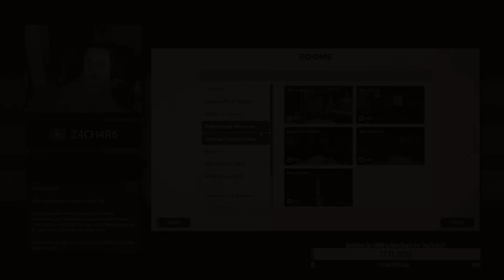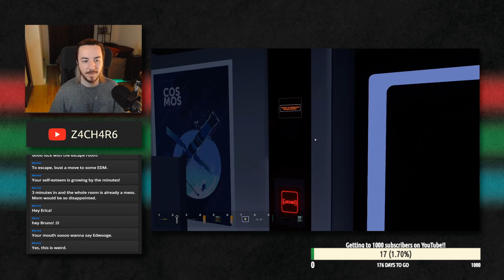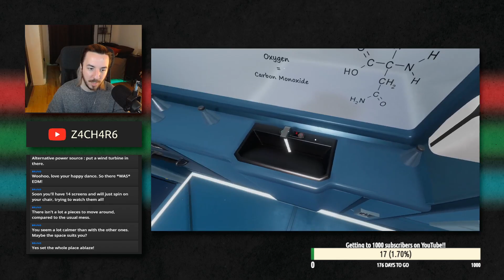I HAD TO ESCAPE FROM A SPACE STATION 🛰️✨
I now stream on Twitch! Follow me there not to miss out on livestreams 📺
Want me to react to specific songs and albums? Request them on my Discord server 🖥️ Hey you!

Game: Escape Simulator

Facebook Want to submit video ideas and chat with others who enjoy this channel?